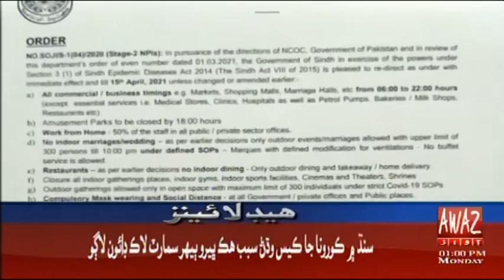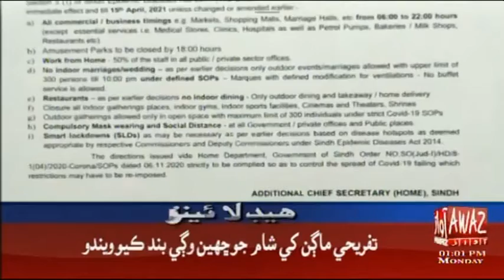Headline 1 PM | 15-03-2021